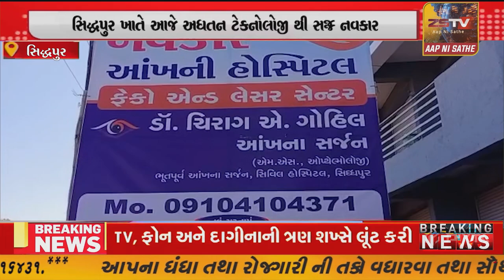સિદ્ધપુર ખાતે આજે અધતન ટેકનોલોજી થી સજ્જ નવકાર ઓખની હોસ્પિટલ ઉદઘાટન કરવામાં આવ્યું//ZSTVNEWS//